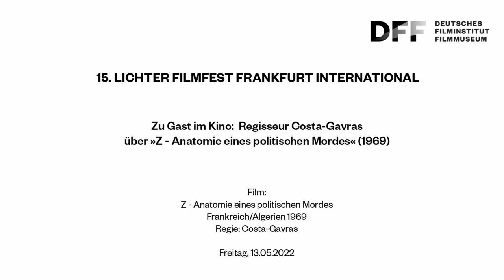ZU GAST IM KINO // Regisseur Costa-Gavras über seinen Film »Z« (1969)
Costa-Gavras präsentiert beim 15. Lichter Filmfest seinen neuesten Film ADULTS IN THE ROOM am Freitag, 13. Mai, in der Volksbühne im Großen Hirschgraben. Am gleichen Tag stellt der Regisseur im Kino des DFF seinen Polit-Thriller Z vor. Aus diesem Anlass sind im Mai sechs Filme seines Œuvres zu sehen.

1963 wurde der griechische Oppositionsabgeordnete Grigoris Lambrakis ermordet – Opfer einer Verschwörung, die bis in höchste Militär- und Regierungskreise reichte. Der Fall wurde von Vassilis Vassilikos zu einem Tatsachenroman verarbeitet, auf welchem Costa-Gavras‘ Film basiert. In Form eines Thrillers erzählt Z, wie ein junger Untersuchungsrichter den Mord an einem linken Oppositionspolitiker aufklären will und dabei immer stärkerem Druck der Polizei und des Militärs ausgesetzt ist. Eindringlich fängt er das Klima der Repression in einem präfaschistischen Land ein – der Film war als Anklage gegen das griechische Obristenregime gemeint.

Film:
Z  (Z - Anatomie eines politischen Mordes)
Frankreich/Algerien 1969. R: Costa-Gavras